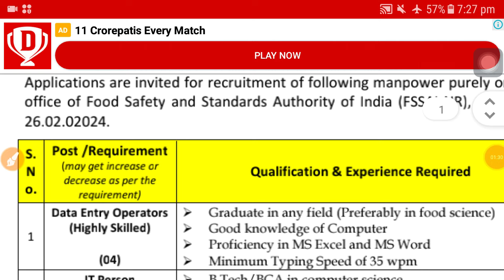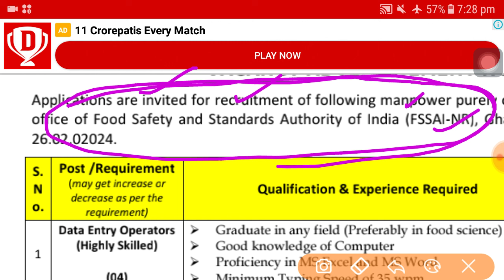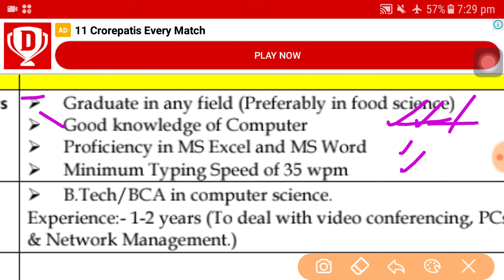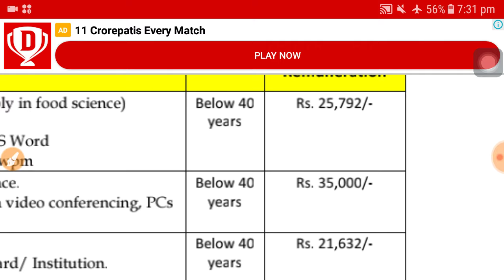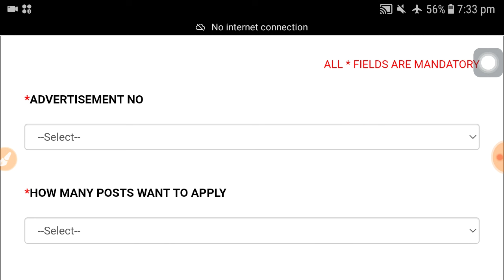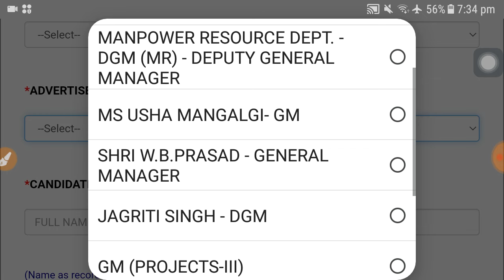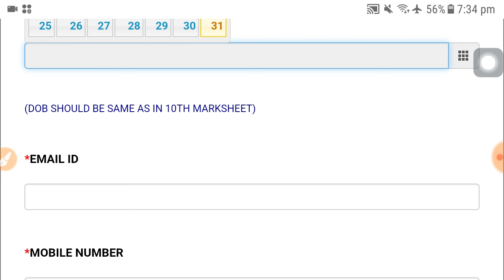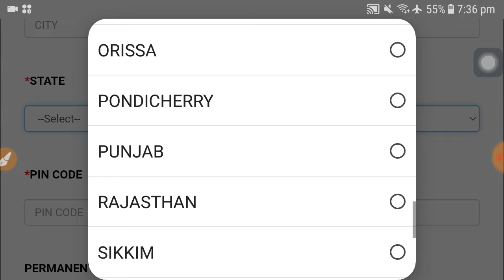খাদ্য দপ্তরে বিনা লিখিত পরীক্ষায় কর্মী নিয়োগ । Latest govt jpb vacancy 2024